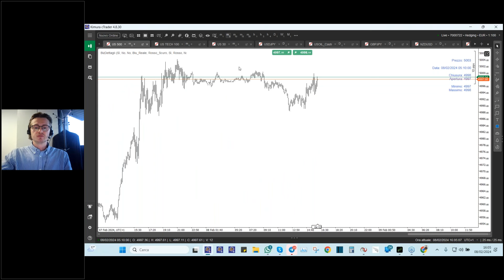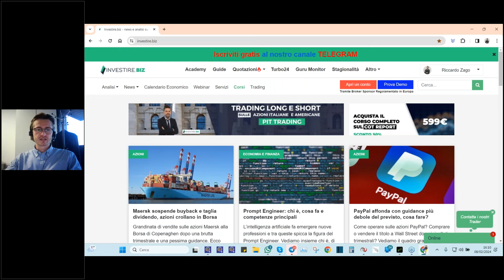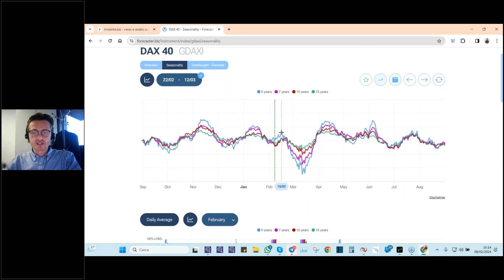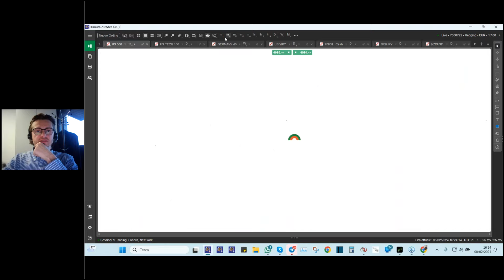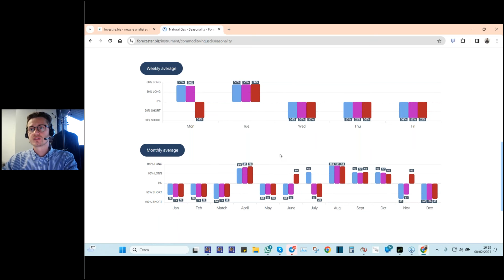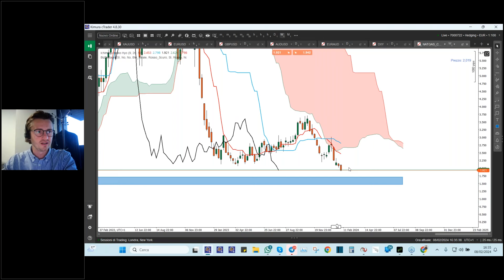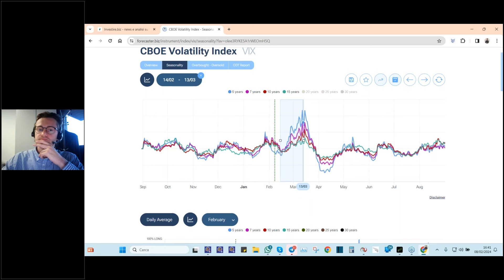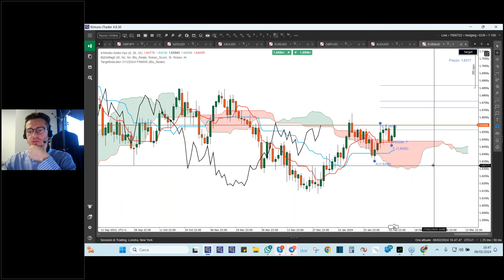NATURAL GAS: COME E QUANDO COMPRARLO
00:00 Analisi indici americani
13:00 Paypal
17:45 Petrolio USA
20:40 Natural Gas
32:30 VIX
36:50 Dollar Index e cambi valutari